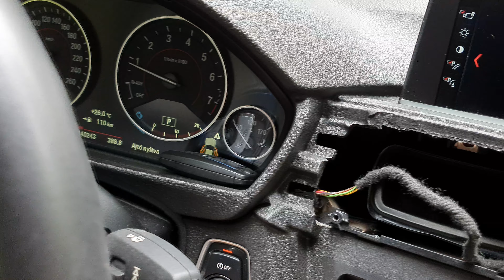BMW 4 NBT upgrade to EVO headunit and install OEM style rear camera